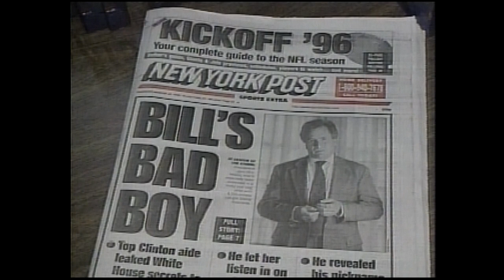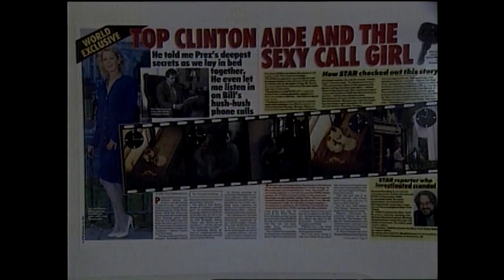CBS 2 Vault: Coverage of the last night of the 1996 Democratic National Convention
The Democratic National Convention was last held in Chicago in 1996, when President Bill Clinton was renominated. Lester Holt and Linda MacLennan anchor from the United Center, with live reports by Bill Kurtis, Mike Flannery, and Jay Levine.